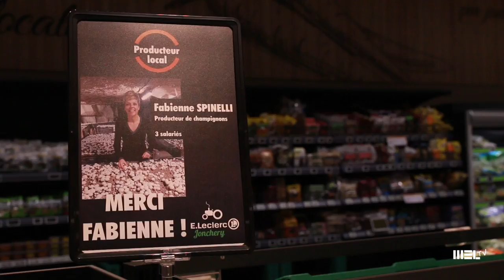Inauguration du centre E.Leclerc de Jonchery-sur-Vesle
Jean-Paul Pageau a commencé comme ouvrier boucher et ouvrait son premier magasin à 25 ans. Créateur et développeur, il aura permis la création d'une quarantaine de magasins comme président de la coopérative régionale Est.